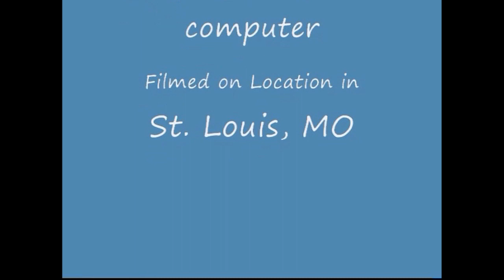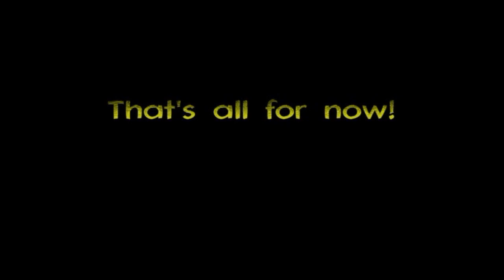Blaize Birthday Movie